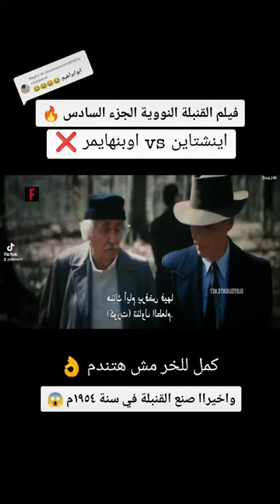ملخص اوبنهايمر مخترع القنبلة الذرية